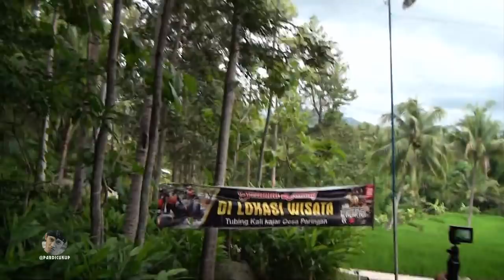Makan Durian di desa Paringan dikawal mobil Polisi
Menikmati buah durian di desa Paringan, Jenangan, Ponorogo.